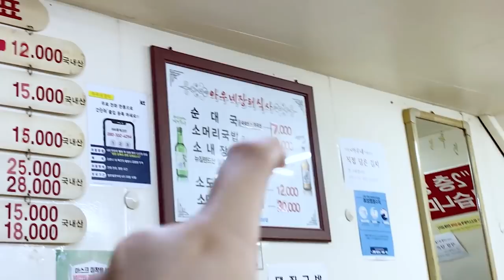Boss: this girl doesn't know how to open the Korea rice bowl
제가 이 비디오를 편집했어요.
편집 실력은 좋지 않을 수 있지만 마음에 들었으면 좋겠어여  ^_^
저는 진짜 국밥 잘 먹어요 ㅎㅎ..
Since I am waiting for my editor to edit the video..
And I feel sorry not uploading any video so I edit this
My editing skill isn't good , but please watch till the end ^_^

[Music Copyright]

1. Banjo Short - Audionautix